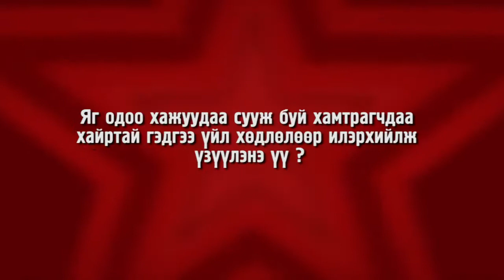C1 ТВ - ХАМТРАГЧ - Sweetymotion ХЭСЭГ 2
‪#‎C1TELEVISION‬ "ХАМТРАГЧ" цэнгээнт нэвтрүүлэг
Энэ удаагийн хамтрагчдаар Sweetymotion хамтлагийн авъяаслаг эрч хүчтэй, үзэсгэлэнт гурван бүсгүй оролцсоныг үзэгч та бүхэн хүлээн авч үзнэ үү!